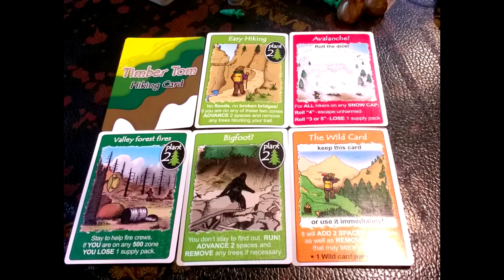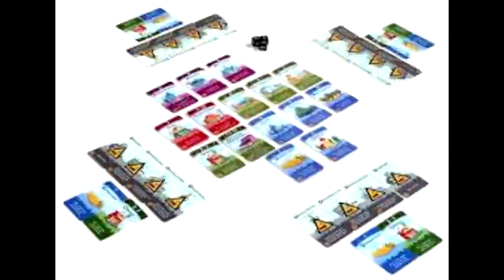Matt's Top 100 Boardgames of All Time: 100-91 (2017)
Welcome to my Top 100 boardgames 2017 Edition!